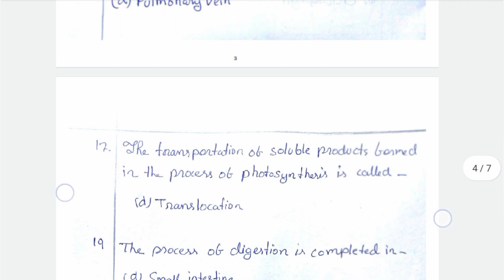Class 10 unit test Science question paper 2023 Solutions SEBA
Class 10 unit test solved question paper 2023 Science Seba board

need help ask in comments